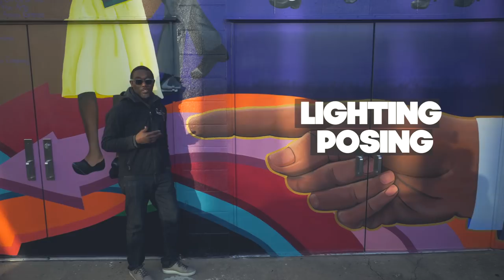My Pursuit Of Perfection (Panasonic GH5 For Video And Canon 5D Mark III For Photos With Godox AD600)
CAMERAS:
Camera - Canon 6D Mark II

MODIFIERS:
Elinchrom Rotalux 99cm Deep Octagonal Softbox
Elinchrom Rotalux 100cm Mini Octa Softbox

BOWENS MOUNT:
Elinchrom Rotalux Speedring for Bowens S-Mount Flash Heads
PRO Godox S-type S-EC Speedlite Bracket

STROBES / SPEEDLIGHTS:
Rogue Flash Bender
Elinchrom D-LITE RX 4/4
GODOX AD200
Godox AD600BM Bowens Mount 600Ws

AUDIO:
Blue Yeti USB Microphone
Rode Videomic Pro+

Periscope: @joepulse
Snapchap: @joepulse